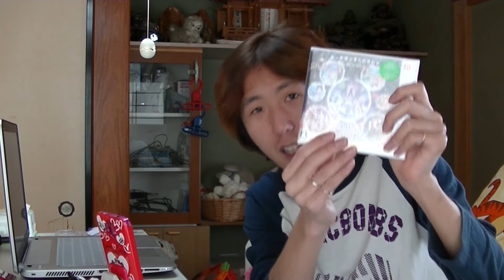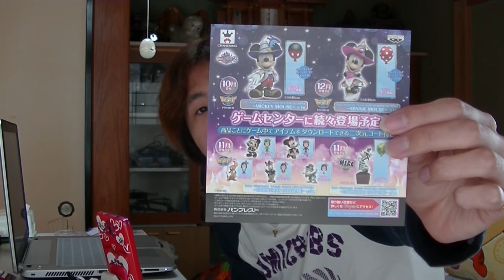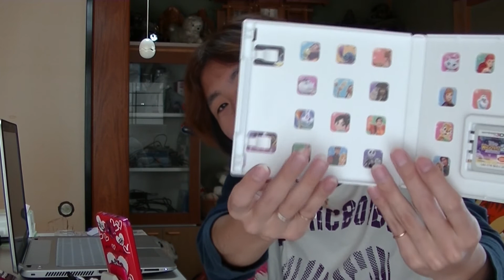3DS ディズニーマジックキャッスルマイハッピーライフ2がやってきた☆☆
今回は、2作目となるディズニーマジックキャッスルマイハッピーライフ2です!
1作目の時は、まだ3DSを持ってなくて中々買ってできなかったから今回は、凄い楽しみです☆
ディズニーが大好きな方おすすめです。楽しみましょう☆☆☆

 【送料無料 + ポイント10倍】ディズニー マジックキャッスル マイ・ハッピー・ライフ2 CTR-P-BD2J
夢の世界がきらめきだす【商品の特徴】ディズニー マジックキャッスル最新作!夢の世界の住人となり、様々なイベントを通してディズニーの仲間たちと夢の生活を楽しめます。ゲーム内で眠りにつくと光と音楽に満ちあふれた夢の時間「ドリームファンタジー」が開始!様々な仕掛けを楽しもう!・120以上のディズニーキャラクター、3000以上のアイテムが登場 本作では「アナと雪の女王」「リトル・マーメイド」「白雪姫」「リロ&スティッチ」の4つの新ワールドに「ふしぎの国のアリス」「くまのプーさん」を加えた全6ワールドを収録。 様々なディズニー作品から計120以上のディズニーキャラクターが登場。 さらにゲーム内で集めた材料を使って衣装やインテリアなど3000以上のアイテムが作成可能!・ウォルト・ディズニー・アニメーション・スタジオズ監修のシナリオも! 「アナと雪の女王」ワールドでは、映画「アナと雪の女王」と短編映画「アナと雪の女王/エルサのサプライズ」の間のエピソードとなる、アナの誕生日プレゼントを探す様子が描かれます。 シナリオや美術設定はウォルト・ディズニー・アニメーション・スタジオズと共同制作。 また、「L...
※上記のリンクは商品の購入またはダウンロードページに遷移するプロモーションリンクです。

　　[BGM]
　甘茶の音楽工房さん